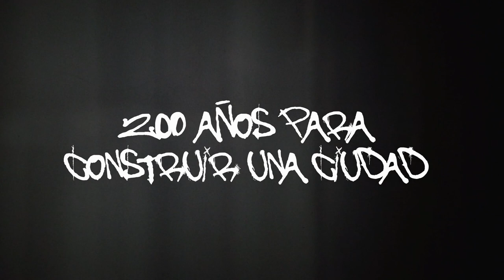Booktrailer: 'Todos involucrados' de Ryan Gattis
Los Ángeles, 1992, primer día de los disturbios. La muerte de un hombre inocente a manos de una pandilla callejera cuando vuelve de su trabajo dispara una sorprendente reacción en cadena que se extiende con violencia. Doscientos años para construir la ciudad. Seis días para destrozarla.

Impactante, ambiciosa, descarnada y cinematográfica: esta epopeya brutal sobre la delincuencia, la raza, la venganza y la lealtad recrea los días turbulentos que sucedieron a la absolución de tres policías blancos acusados de agredir a un hombre negro, Rodney King. A través del relato en primera persona de diecisiete personajes, Ryan Gattis teje un certero retrato de la América moderna: su historia, sus prejuicios y sus complejidades.

Con Todos involucrados, considerada «una lectura adictiva de alto voltaje» según The New York Times, y cuyos derechos televisivos ha comprado HBO (Los Soprano, The Wire y True Detective), Gattis se erige como una de las voces más incisivas del panorama actual estadounidense.

'Todos involucrados', de Ryan Gattis, está disponible en librerías y tiendas en línea bajo el sello Seix Barral.